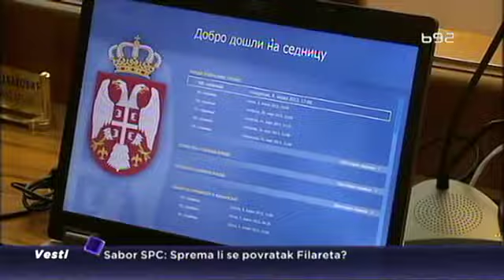“Sveska skoro popunjena“; Ko će u ministarske fotelje?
Ako je država prekookeanski brod, kapetan je premijer, a posada su ministri. Srpski brod, po ko zna koji put isplovljava u bolje sutra, a građani i dalje čekaju da čuju imena onih koji ce upravljati kruzerom, održavati motore, ali i čistiti palubu. Novi-stari kapetan Aleksandar Vucic juče je rekao da je skoro popunio svesku sa imenima članova svoje posade.